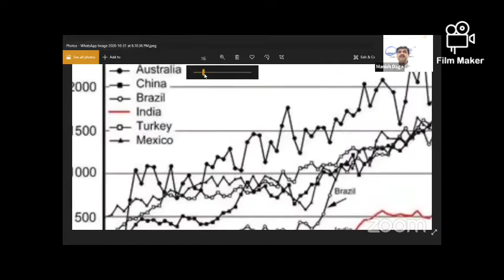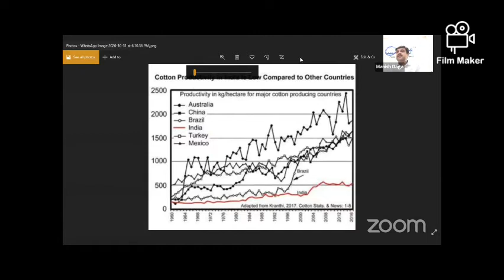कॉटनगुरु® वेबिनार मालिकेमध्ये शेतकऱ्यांना प्रदर्शन शेत प्रकल्पावर मार्गदर्शन करतांना श्री मनीष डागा